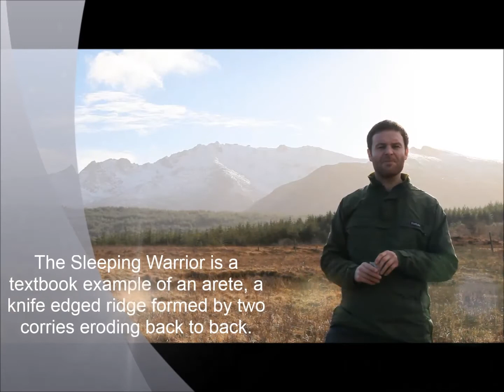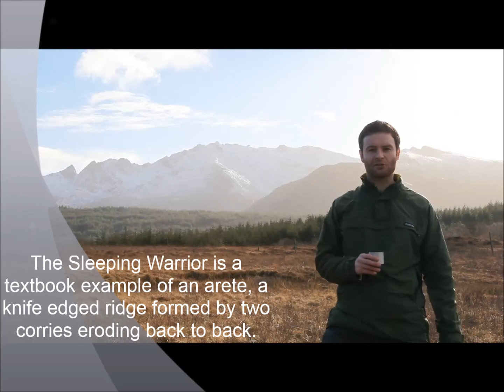Arete: describe and explain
Describing and explaining the formation of the Sleeping Warrior on the Isle of Arran